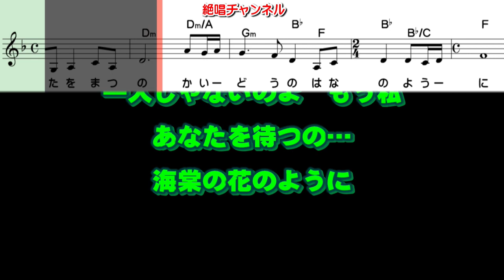スー・ニー 海棠（かいどう）の花のように ガイドメロディー準正規版（動く楽譜付き）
４月２４日発売予定の スー・ニー さん歌う『海棠（かいどう）の花のように』のガイドメロディー準正規版を作って見ました😊🎶。『動く楽譜』付きですので練習にご利用下さい🙇🎶。